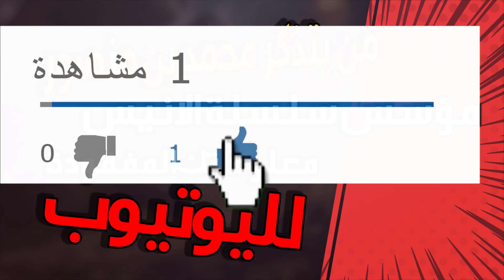من هو الأستاذ محمد بن منصور؟؟؟ هل لدبك فكرة عنه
الأستاذ محمد بن منصور